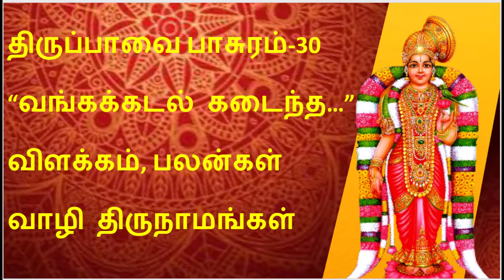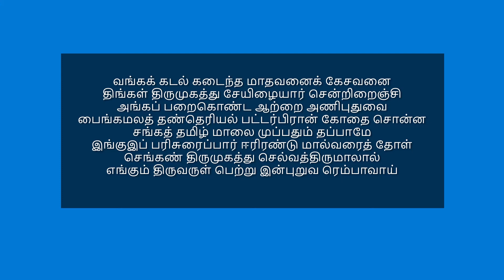திருப்பாவை பாசுரம்-30 "வங்கக் கடல் கடைந்த..." Thiruppavai Pasuram-30 "Vangak kadal kadaindha..."